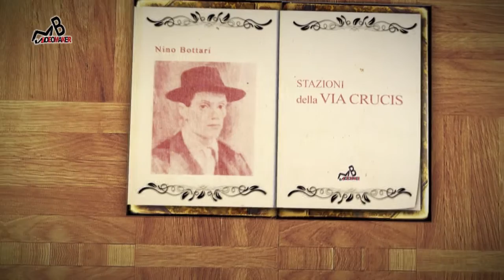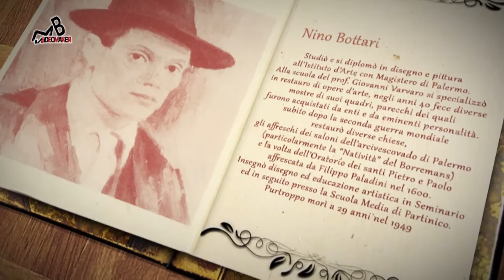via CRUCIS di Nino Bottari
Voglio presentarvi una delle tante opere pittoriche di mio zio Nino Bottari, fratello di mia madre Maria Carmela, morto a soli 29 anni nel 1949 e per questo non conosciuto.
Fin da ragazzino ho sempre ascoltato mia madre che ci raccontava che studiò e si diplomò in disegno e pittura all’ Istituto Statale d’Arte con Magistero di Palermo e che alla scuola del prof. Giovanni Varvaro si specializzò in restauro di opere d’arte, negli anni 40 fece diverse mostre di suoi quadri, parecchi dei quali furono acquistati da Enti e da eminenti personalità.
Subito dopo la seconda guerra mondiale restaurò diverse chiese, gli affreschi dei saloni dell’arcivescovado di Palermo (particolarmente la “Natività” del Borremans) e la volta dell’Oratorio dei Santi Pietro e Paolo affrescata da Filippo Paladini nel 1600
Insegnò disegno ed educazione artistica in Seminario ed in seguito presso la Scuola Media di Partinico di Palermo.
Ho deciso solo adesso di mostrare l’opera della via CRUCIS perché solo di recente sono venuto in possesso, dopo la scomparsa di Mons. Salvatore Maria Bottari (1922 – 2012), di un cofanetto contenente 14 cartoline sulle stazioni della via Crucis dello zio pittore Nino Bottari (1920 – 1949).
Un’opera di alto contenuto religioso e di valore artistico, di poesia e di potenza drammatica, a cui lo zio pittore si accinse lavorando con grande slancio ma anche con sofferenza, impegno fisico ed emotivo.
L’opera pittorica, composta delle tradizionali quattordici stazioni, affisse nella parrocchia di Valdesi a Palermo, costituisce un racconto figurato di alta e intensa ispirazione artistica, la struttura compositiva è semplice, ridotta a pochi elementi essenziali, senza alcuna connotazione spaziale: Cristo e la Croce sono i due protagonisti
Nino Bottari ha raffigurato la storia della passione di Gesù in un racconto visivo che ha i toni e l’andamento della storia evangelica nella sua semplicità narrativa, nella partecipazione all’ umana divina sofferenza, nel calore commosso della pietà.
L’artista, forte del senso spirituale che gli deriva dall’ essere fratello di Mons. Salvatore Maria Bottari, intende elevare lo sguardo del cristiano, ma anche dell’uomo come tale, di fronte al Cristo come appello alla fede e alla speranza.